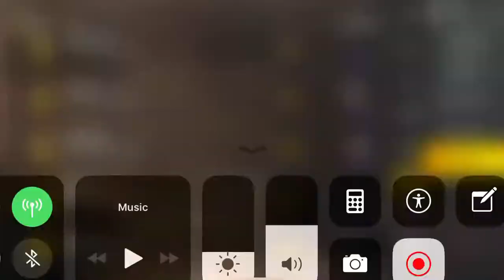Rainforest golden crate opening lets see what we get || pubg mobile lightspeed